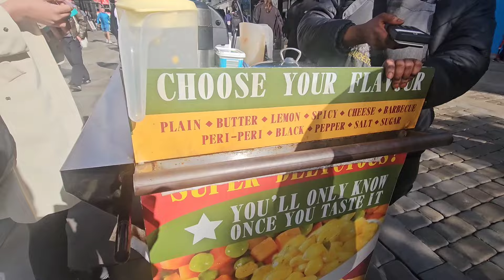shopping day out || waseem nay pakistan jany k leye kia shopping ki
shopping day out

Hi im anam waseem from united Kingdom i upload videos 3 time in a week i creat content to relate to my life as a woman and a wife and a mom of 2 kids,vlogs and my lifestyle.

DuckyBhai